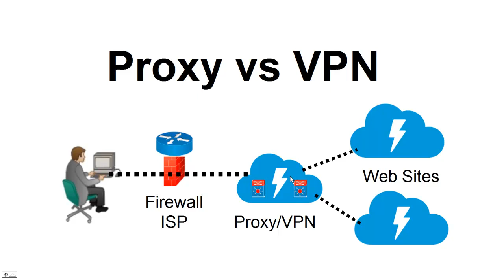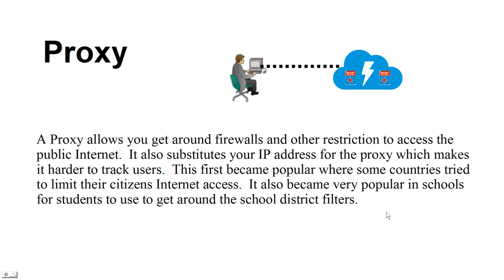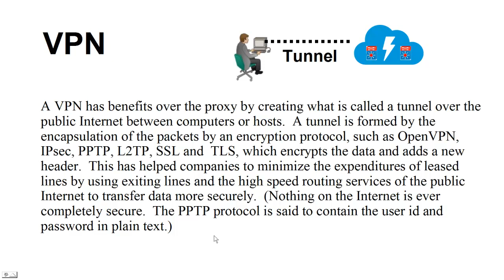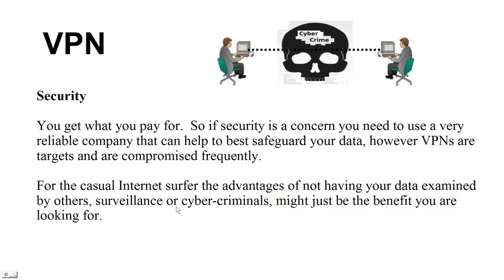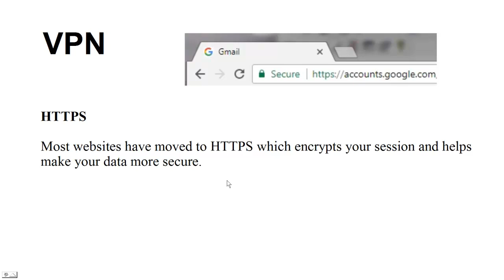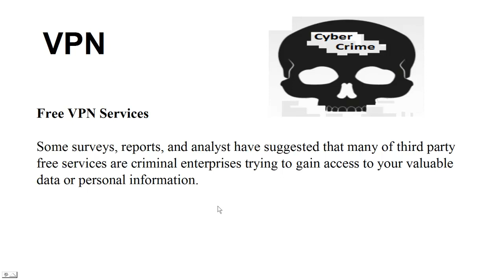Proxy vs VPN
Proxy vs VPN discusses the benefits and differences between the two services.